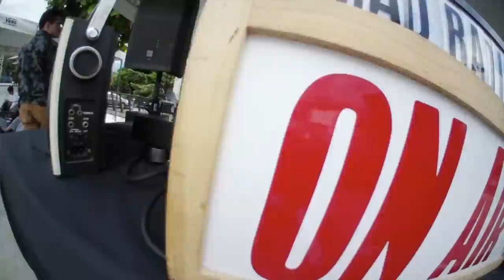VIGA SKATEPARK FT VANS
VIGA SKATEPARK WITH VANS